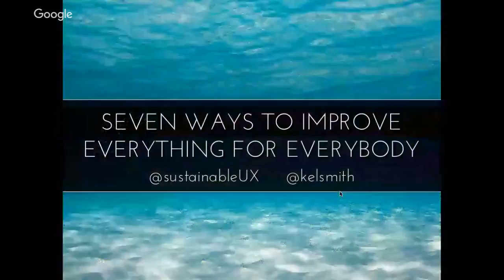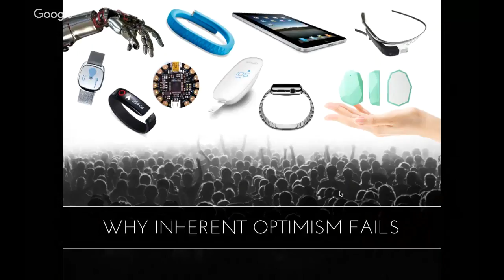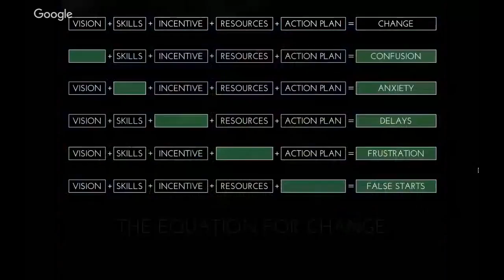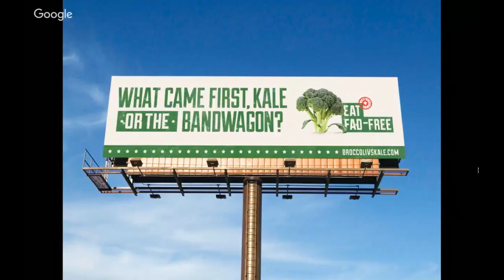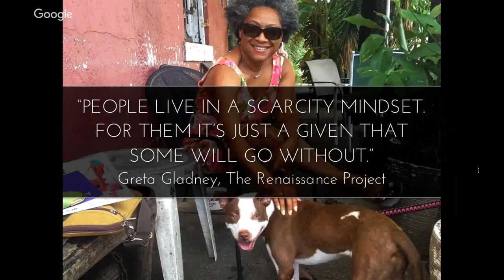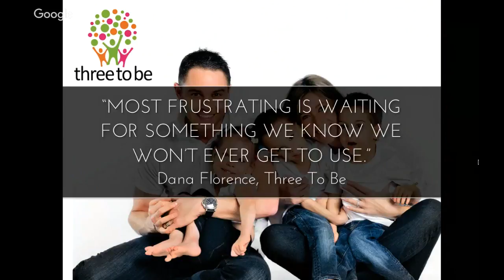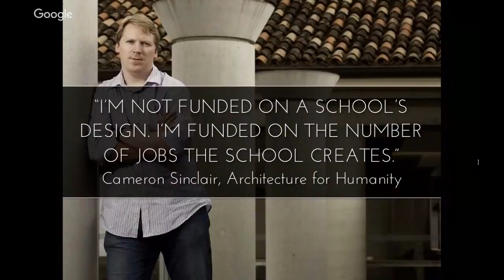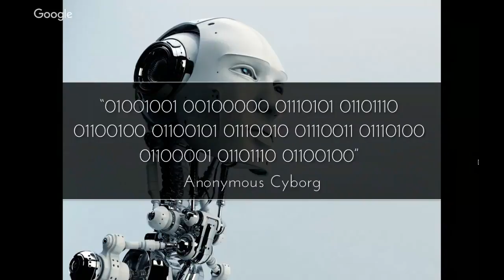Seven Ways to Improve Everything for Everybody, with Kel Smith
From SustainableUX 2017.

This presentation is all about using technology to remove barriers: the economic, physical and logistic gaps that separate people from the things they fundamentally need. Whether our goal is improving access to education, affordable housing, healthy food or social justice, we can be inspired by new forms of design thinking that make human services accessible and meaningful to everyone.

During this session, we'll examine real-world examples of frugal innovation around the globe. We'll build upon these case studies to formulate a sustainable, outcomes-based framework for social impact, and we'll uncover ways that digital tools can amplify these benefits to serve people of all abilities and backgrounds.
Bio

Kel Smith is a designer, author and instructor in all things related to technology and behavior. His articles have appeared in numerous publications, and his speaking credits span nearly 100 cities in seven countries. Kel's work as been featured on CBC Radio's "The Current," the BBC Ouch! Network, National Public Radio, The Globe & Mail Canada, WBAL Radio, The Austin Chronicle, Fast Company and Baltimore Magazine.

Mr. Smith is an adjunct instructor at the Center for Innovation Education at Rutgers University, and he has mentored young entrepreneurs in Kenya and Sierra Leone for Global Minimum. Kel is the author of the book Digital Outcasts: Moving Technology Forward Without Leaving People Behind, published by Morgan Kaufmann in 2013, and he sits on the Board of Directors for Inglis Foundation. He lives and works in Philadelphia and New York City.